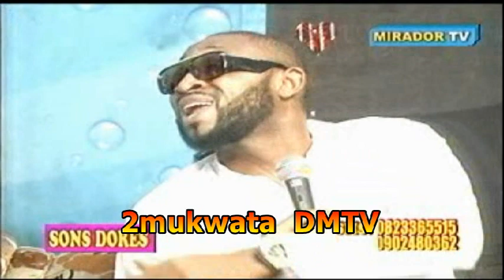Echappé na Tresor Kongolo de Nicaboronina chez Mariana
Toujours na cadre ya masolo ya Qu'est ce que j'avais dit, prochain album ya Jésus de Nuance.